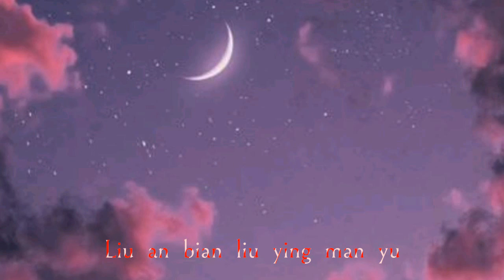Aegisub Effect Trans "Stripe"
Effect author: pyointa2001

The effects belong to the effect authors, I just collect them